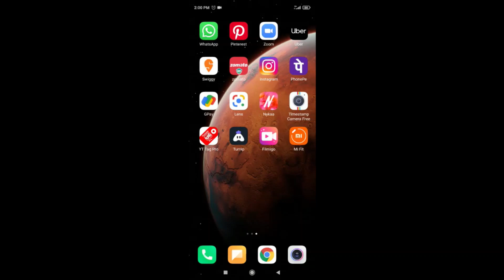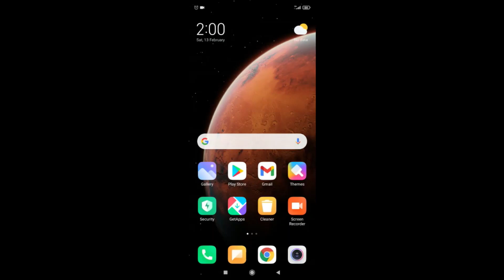HOW TO OFF ACTIVE STATUS IN INSTAGRAM 2021| VERY EASY| TUTORIAL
HEY VIEWERS,

                                                                      TECHNICAL TRICKS

TAGS (ignore):
mac book # windows